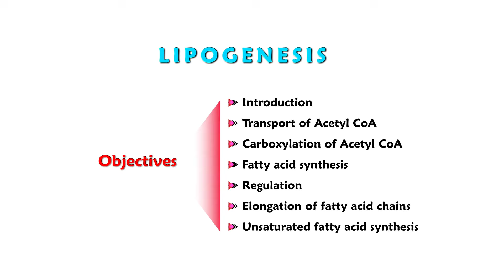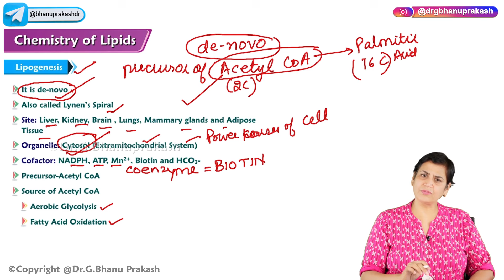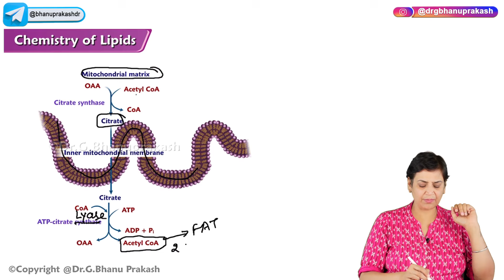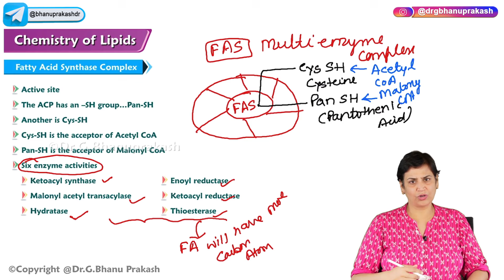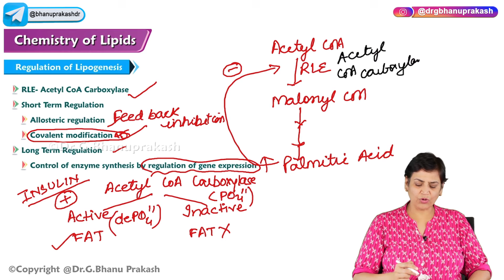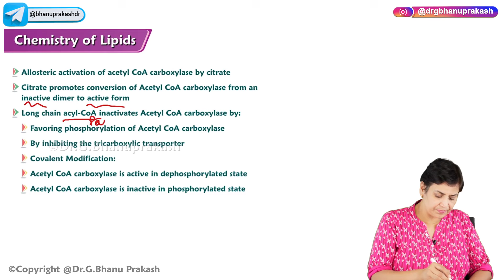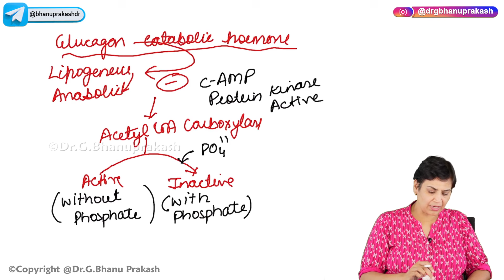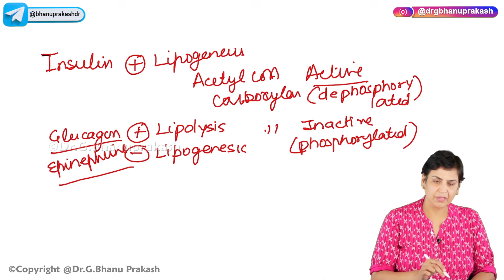Lipogenesis : Lipid Metabolism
Lipogenesis-
Lipogenesis is the metabolic process through which acetyl-CoA is converted into fatty acids, primarily in the liver and adipose tissue. This anabolic pathway is crucial for storing energy in the form of triglycerides. The process begins with acetyl-CoA carboxylation to malonyl-CoA, catalyzed by the enzyme acetyl-CoA carboxylase (ACC), a key regulatory step in lipogenesis. Fatty acid synthase (FAS) then elongates the carbon chain, producing palmitic acid, a 16-carbon saturated fatty acid. Insulin plays a pivotal role in promoting lipogenesis by upregulating the activity of ACC and FAS, while high levels of citrate enhance the process by indicating abundant energy availability. This pathway is highly active during times of caloric excess, contributing to fat storage and weight gain 🧬🍔. Understanding lipogenesis is essential for grasping the biochemical basis of metabolic disorders like obesity, diabetes, and fatty liver disease.